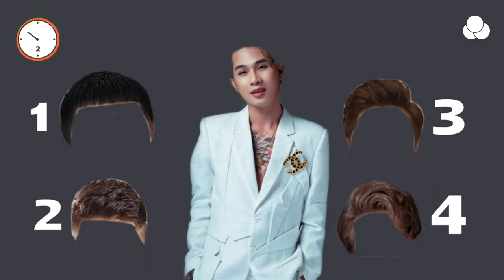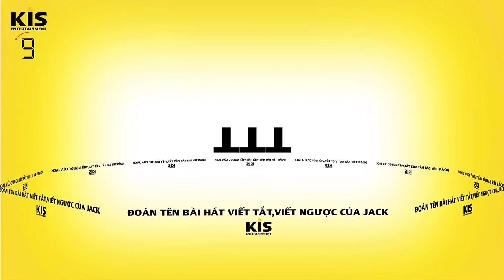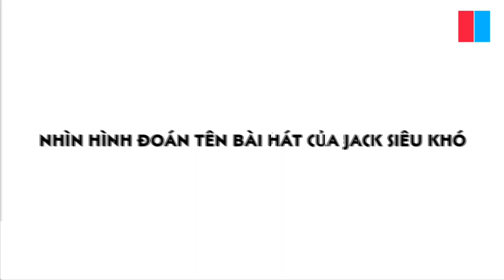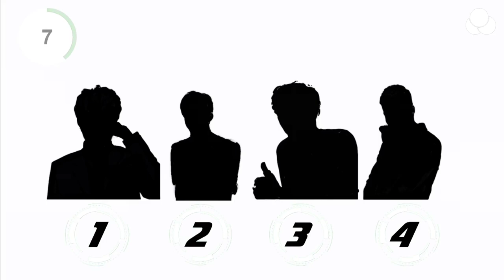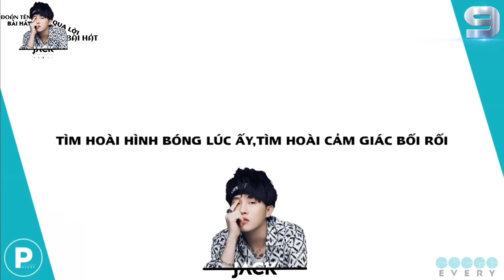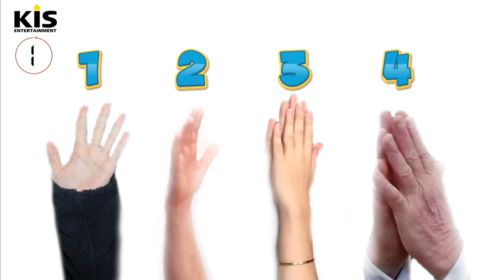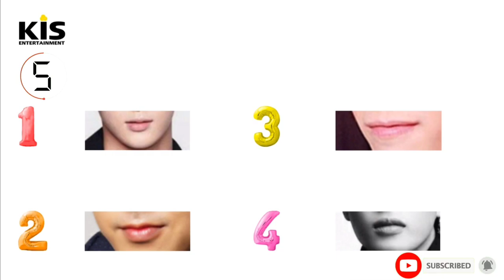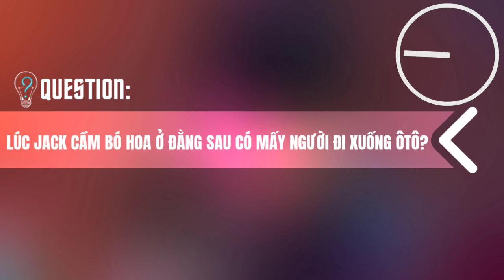TRÒ CHƠI THỬ THÁCH ĐÓM CỦA JACK - J97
TRÒ CHƠI THỬ THÁCH ĐÓM

Các trò chơi:
00:00:00 INTRO
00:00:05 ĐÂU LÀ MÁI TÓC CỦA JACK?
00:03:42 ĐÂU LÀ BIỆT DANH CỦA JACK?
00:05:56 ĐUỔI HÌNH BẮT CHỮ TÊN BÀI HÁT CỦA JACK
00:07:41 ĐOÁN TÊN BÀI HÁT VIẾT TẮT VIẾT NGƯỢC CỦA JACK
00:11:58 ĐOÁN TÊN BÀI HÁT VIẾT NGƯỢC CỦA JACK
00:16:12 TỪ TÊN VIẾT TẮT ĐOÁN TÊN BÀI HÁT
00:18:25 TRẢ LỜI CÂU HỎI VỀ JACK
00:22:26 TRANG PHỤC NÀY ĐƯỢC JACK SỬ DỤNG TRONG MV NÀO?
00:25:01 NHÌN HÌNH ĐOÁN TÊN BÀI HÁT
00:27:13 NHÌN HÌNH ĐOÁN TÊN BÀI HÁT TIẾP
00:31:25 JACK ĐANG Ở VỊ TRÍ SỐ MẤY?
00:35:05 NGHE GOOGLE ĐỌC ĐOÁN TÊN BÀI HÁT
00:39:46 ĐOÁN TÊN BÀI HÁT CỦA JACK BẰNG TỪ GỢI Ý
00:42:35 ĐOÁN TÊN BÀI HÁT QUA LỜI BÀI HÁT
00:45:17 ĐOÁN TÊN BÀI HÁT BẰNG CHỮ BẮT ĐẦU TRONG LỜI BÀI HÁT
00:48:20 ĐIỀN TIẾP LỜI BÀI HÁT
00:53:13 ĐÂU KHÔNG PHẢI LÀ JACK?
00:56:53 ĐÂU LÀ TAY JACK?
01:00:03 ĐÂU LÀ CON ĐƯỜNG ĐẾN NƠI JACK?
01:03:04 ĐÂU LÀ TRANG PHỤC CỦA JACK?
01:06:48 ĐÂU LÀ MÔI JACK?
01:10:33 ĐÂU LÀ ĐÔI MẮT CỦA JACK?
01:14:33 TRẢ LỜI CÂU HỎI VỀ BÀI HÁT L1TCT
01:18:54 NHÌN KIỂU TÓC ĐOÁN TÊN MV
01:21:34 BẠN SẼ NHÌN VÀO MẮT JACK TRONG BAO LÂU MÀ KHÔNG CHỚP?